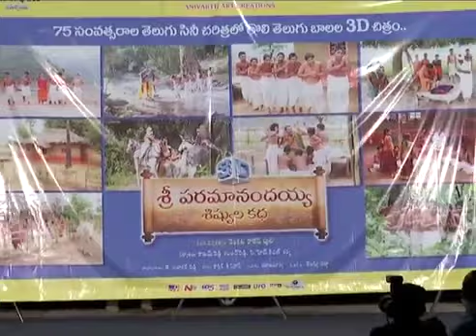Paramanandaiah Sishyula Katha Pre Release Event Video || FILM CITY